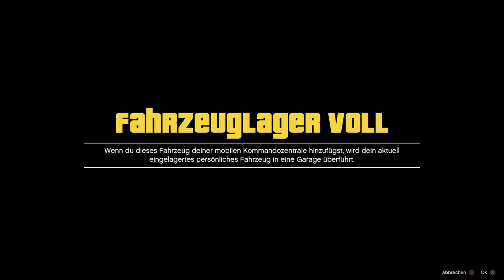🛑PATCHED🛑 HOTFIX🔥 | SOLO MONEY GLITCH🤑 | SOLO DUP CARS GLITCH --NO iFRUIT PLATES-- | PS4-PS5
●-EQUIPMENT-●